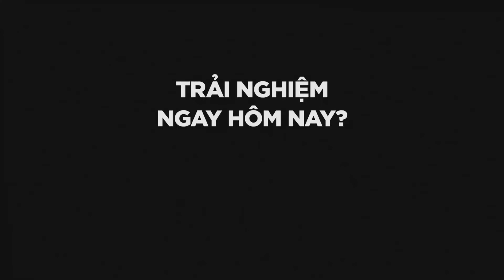Aketoan mang lại trải nghiệm tuyệt vời cho người dùng và doanh nghiệp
Bạn đã biết gì Aketoan?

Cung cấp giải pháp thông minh cho doanh nghiệp
Phần mềm kế toán không chạm mang đến trải nghiệm khác biệt
Sử dụng trực tuyến đa nhiệm trên tất cả các thiết bị thông minh
Chuyên gia hàng đầu về lĩnh vực kế toán
Con người nhiệt huyết với công việc
Kênh Youtube Chính thức của CÔNG TY CỔ PHẦN CÔNG NGHỆ KẾ TOÁN AKETOAN. Công ty công nghệ kế toán chuyên nghiệp Tiên phong tại Việt Nam chuyên cung cấp giải pháp quản lý công việc, dữ liệu kế toán cho các Công ty dịch vụ Kế toán và các công ty vừa và nhỏ (SME). Đồng thời, chúng tôi cung cấp dịch vụ tư vấn tùy chỉnh phù hợp với nhu cầu của Công ty Bạn liên quan đến hiệu quả hoạt động và cải thiện quy trình kế toán thông qua phần mềm kế toán AKeToan.

CÔNG TY CỔ PHẦN CÔNG NGHỆ KẾ TOÁN AKETOAN
Địa chỉ: 149 Độc Lập, Phường Tân Quý, Quận Tân Phú, TP. HCM
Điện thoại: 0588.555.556